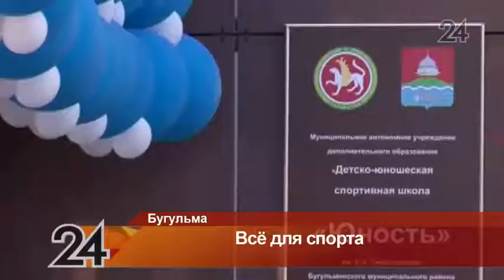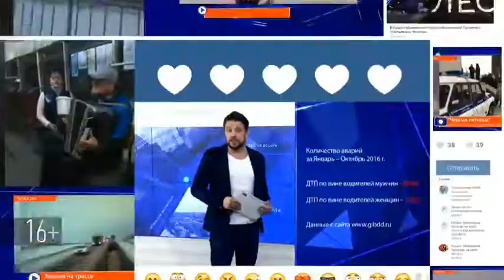В Бугульме после ремонта открылся спортивный комплекс «Юность»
Бассейн спортивного комплекса «Юность» признали аварийным несколько лет назад. Тогда же и приступили к демонтажу, однако финансов не хватило. Работы были приостановлены. Разморозить стройку удалось лишь в 2016.